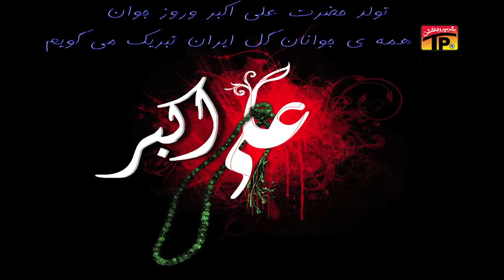Akbar Ali Akbarع | Muzammil Rizvi | Nohay 2016-17/1438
Noha | Akbar Ali Akbarع
Recitor | Syed Muzammil Rizvi
Poet | Salman Azmi
Audio Recorded | ODS Studio
Camera and DOP | Hammad & Mohammad Kazim
Edited & Directed | Samar Abbas Naqvi
Post | 5 Stars Media Productions
Chorus | Rajab Ali Khan, Amanat Ali Khan, Ghulam Abbas Khan
Label | Thar Production TP
Muzammil Rizvi | Nohay 2016-17/1438

Album | Muharram 2016
Muharram 1438

On The Arrival of Muharram Many Condolences to Prophet Muhammadص and Syeda Fatima Zahraس and Especially to Imam-E-Zamanaعج.

Copyright Prohibited ⓒ - SyedMuzammilRizviTeam